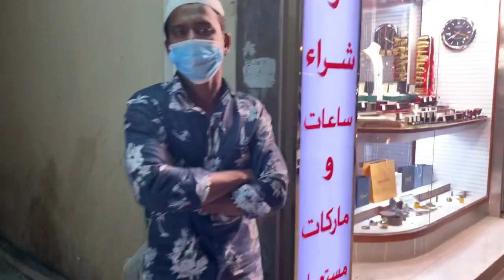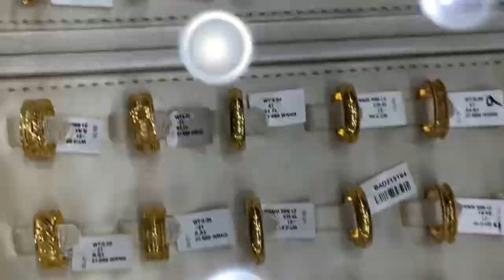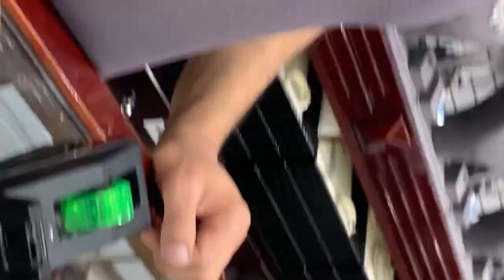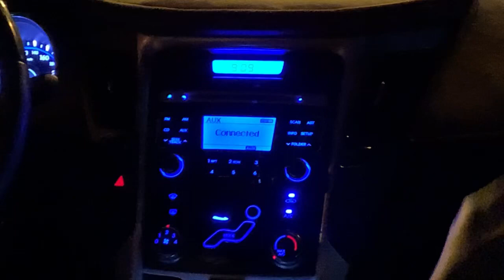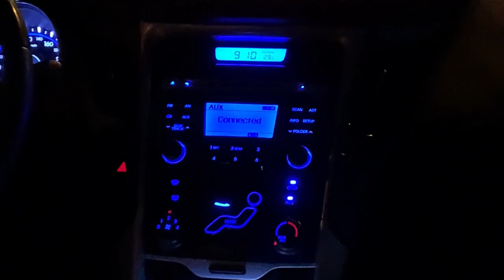Buying gold with my work mate @Al Ain UAE 🇦🇪